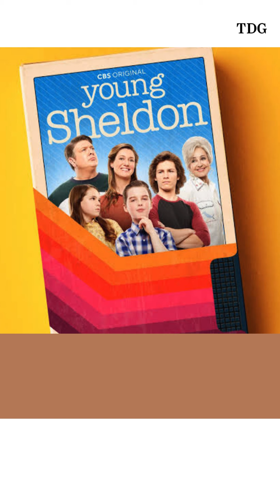Sitcoms to watch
Sitcoms feature a recurring cast of characters and are typically set in familiar environments like homes, workplaces, or social settings.